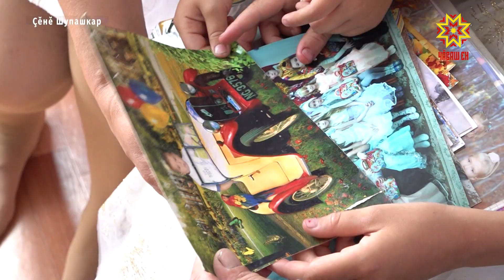Кану тапхăрĕнче салтак çемьеленнĕ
Раҫҫей Президенчӗн Хушӑвӗпе ятарлă çар операцинче çĕршыва хӳтĕлекен салтаксене кашни ҫур ҫулта икӗ эрнелӗхе отпуска яраҫҫӗ. Ҫакӑ вӗсене ҫемйисемпе тата тус-юлташӗсемпе тӗл пулса кӑштах та пулин канма, вӑй хушма пулӑшать. Чӑваш Ене нумай пулмасть отпуска килнĕ ҫар ҫынни Петр Нягин чунпа каннисĕр пуçне çемье çавăрма та ĕлкĕрчĕ.
Петр Васильевич çар операцине хăй ирĕкĕпе кайнă. Çак çапăçура пуçне хунă тăванĕшĕн тавăрас туйăм ăна пушшех хĕтĕртнĕ. Нягинсен çемйинче 3 ача пулсан та, пĕрлешӳ керменĕнче мăшăрланнине çирĕплетмен хальччен. Фронтра вара унăн шухăшĕ улшăннă, вăл çемье – хавхалану çăл куçĕ пулнине куллен туйса тăнă. Фронтра курăмлă ĕçсем тунăшăн панă канура вăл мăшăрне мăшăрлану çуртне илсе кайнă.
 ПЕТР НЯГИН: «Эпир çĕнтеретпĕр. Кирек мĕнле пулсан та çĕнтеретпĕр. Пире çынсем шансан, пире ĕненсен, пире пÿлăшса тăрсан, паянхи пекех çирĕп ура çинче тăрсан эпир малалла пырсан, кашни çын хăй вырăнĕнче пулсан – çĕнтеретпĕр. Ман ĕнтĕ халь тата пысăк яваплăх. Çемье умĕнче, ачасен умĕнче. Ачасене упраса хăвармалла. Вĕсен килте йăлт лайăх пултăр. Пире пулăшакан çынсем вĕсене те поддерживать туччĕр».
Петр Нягин Патăрьел тăрăхĕнче çуралса ӳснĕ. Паттăрлăх туйăмне пĕрремĕш вырăна хурса çара кайиччен 14 çулти Максим ывăлне çемьери арçын ĕçĕсене пурнăçлама шаннă. Амелипе Саша хĕрĕсем те, Марина мăшăрĕ те, амăшĕ те Петр Васильевичпа хăпартланаççĕ. Паян çар операцине хутшăнакансен мăшăрĕсемпе ачисене патшалăх хӳттинче. Çемье çавăрнă салтак çӗршыв умӗнчи яваплӑ тивӗҫе малалла пурнӑҫлама утă уйăхĕн 1-мĕшĕнче фронта каять. Çемье ăшши çапăçу хирĕнче те çул уçса пырасса шанать вăл.